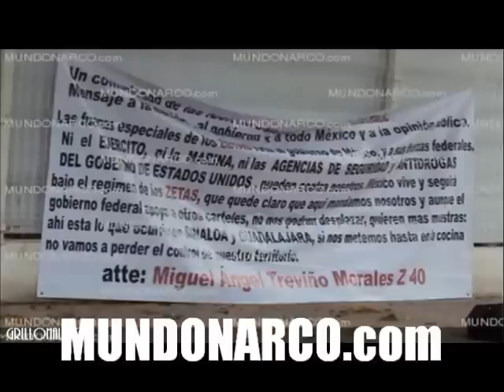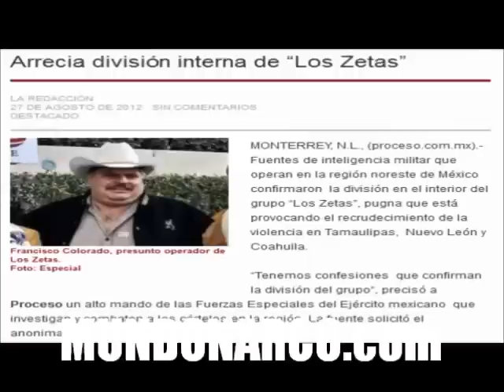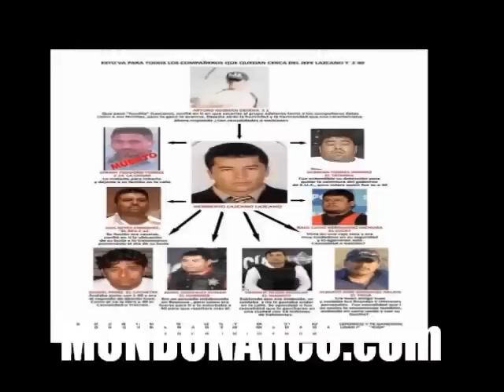El Z40 blanco de autoridades y bandas rivales